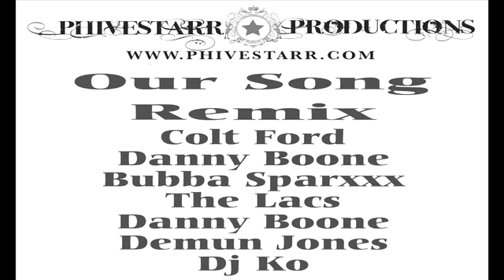Colt Ford Ft Bubba Sparxxx, The Lacs, Danny Boone of Rehab, Demun Jones, Dj Ko